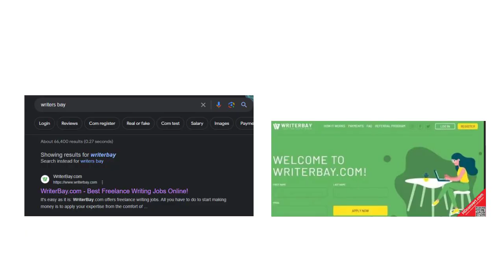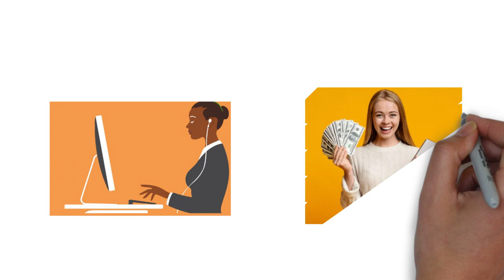5 new way earn Money / Earn in Dollars / Various Jobs / Top 5 With Sunil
Here We discuss Top 5 New way to earn money

Here we discuss :

Top 5 cataolgs on every video ( Top 5 with sunil )
in this channel  we will discuss :

1. TOP 5 PRIVATE COMPANY HIRING
2. TOP 5 SCHOLARSHIP
3. TOP 5 HIDDEN WEBSITE and  so on.

so please support me to encourage my confidence.

Note - This Channel is for educational and Entertainment purposes only. Copyright

criticism, comment, news reporting, teaching, Music etc.